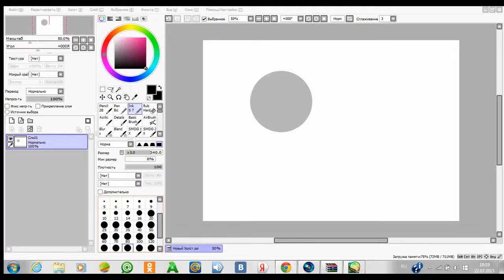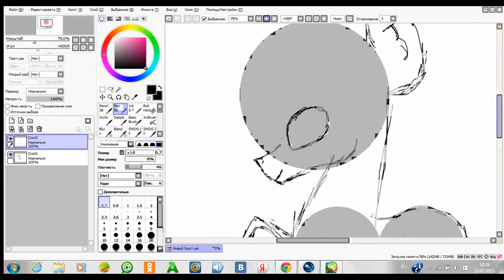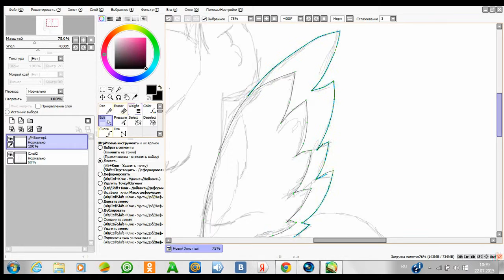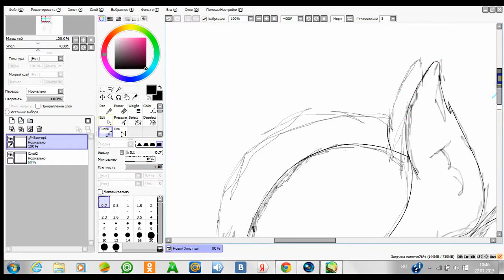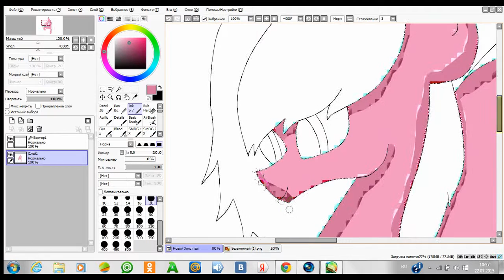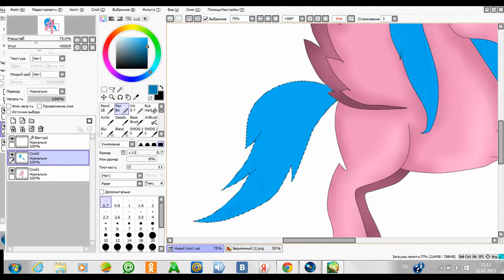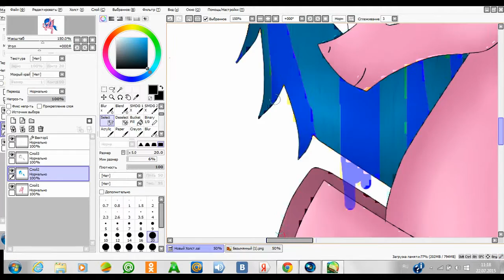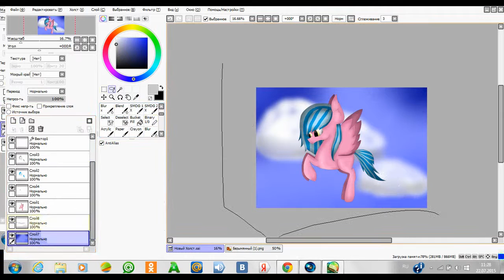Speed Paint Anna White & Anita Black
Iva L'Queen Gonzo – Capture A, Capture B
OFB Din Don
Show Girls - Open Kids
Dasha_and_the_living_tombstone_-_good_girl_aviators_remix_
Join The Herd
Прогграма монтажа:Sony Vegas Pro 11